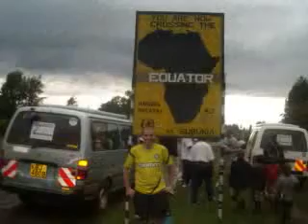Volunteer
My Nephew in Kibera with the Celtic.
He is now heading for the Phillipines.